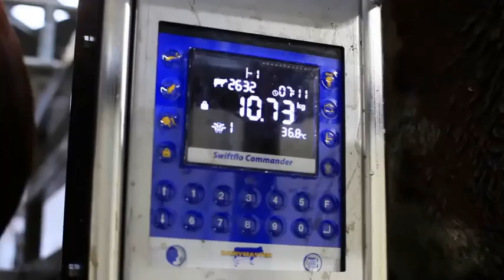MODERN FARMING TECHNOLOGY WITH COOL MACHINES FOR THE HIGHEST PRODUCTIVITY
Top 5 Modern Farming Technology with Cool Machines

Here is the 5 Modern Farming Technology with Cool Machines in 2020.These technologies are still new, but they are really good inventions. Check it out for more.

Trending now list will show you the top trending videos now on Youtube, and we will make The trending list mostly in the Top 5 / Top 10 trending List. In this video, trending now will show you Top 5 Modern Farming Technology with Cool Machines in 2020.

Comment your favorites below.

All footages used are licensed by free stock footage websites.